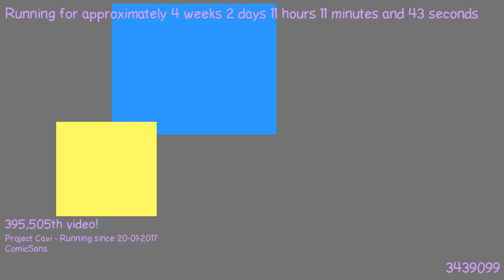1487582147 - Webdriver Cavi - H2